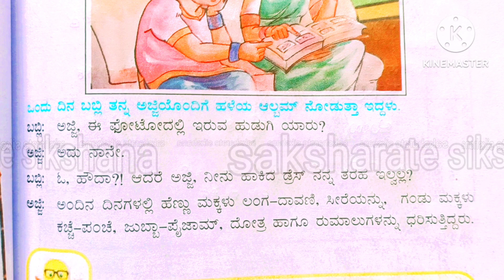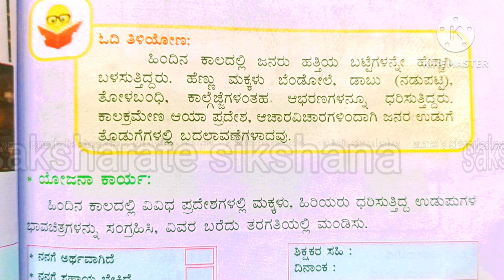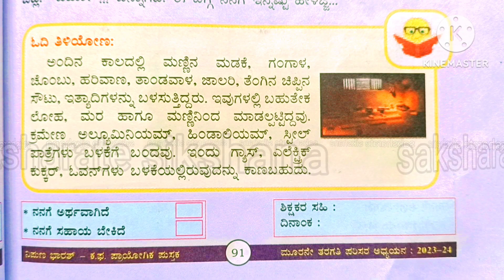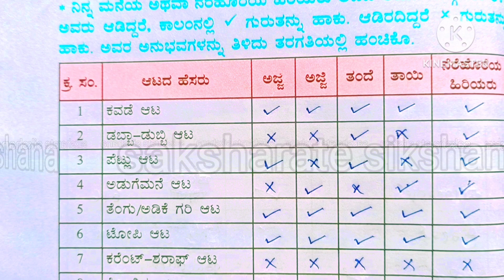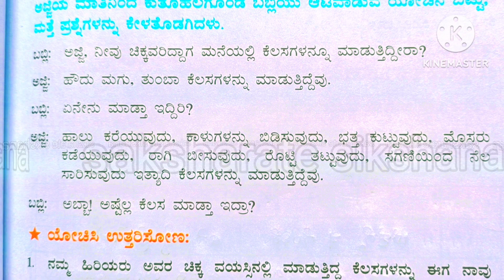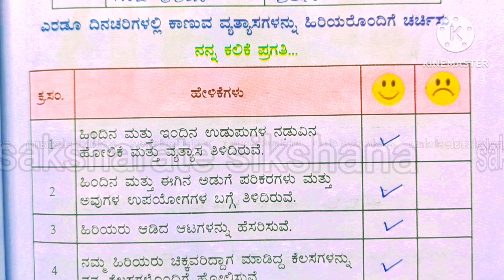3ನೇ ತರಗತಿ ಪರಿಸರ ಅಧ್ಯಯನ ಅಧ್ಯಾಯ -6 ಅಂದು - ಇಂದು EVS 3RD STD ಅಭ್ಯಾಸ ಚಟುವಟಿಕೆಗಳ ಉತ್ತರಗಳು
3rd standard parisara adyayana andu indu ಅಂದು ಇಂದು ಪಾಠದ ಎಲ್ಲಾ ಅಭ್ಯಾಸ ಚಟುವಟಿಕೆಗಳ